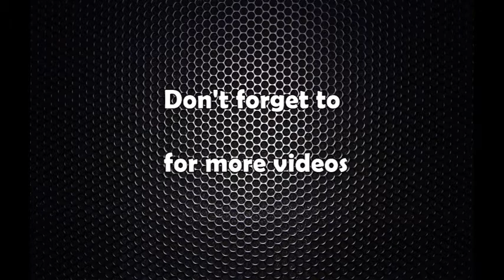डा. बाबुराम भट्टराई